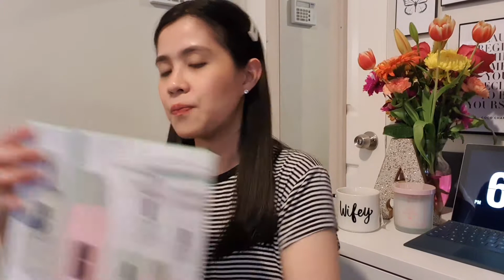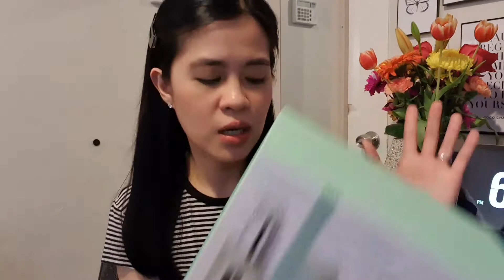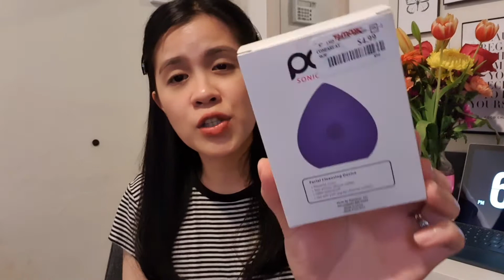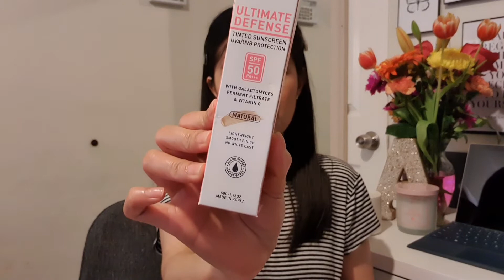SKINCARE HAUL 2020 (CLINIQUE,LUXE ORGANIX &MORE + CLOSE GIVEAWAY | PHILIPPINES | Annee Fair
Hi fairies kamusta kayong lahat?

In today's video I just want to share with you lahat ng products na nabili ko for the past months and sobrang excited ko to try some products from LUXE ORGANIX and
Fresh skinlab sana magwork sila sakin.

Milk White Whip Foaming Face and Body Soap 100g
Milk White Glutathione Body Lotion 480ml
Rose Melt Away Cleansing Balm 50g
Power Glow Essence Toner 150ml
Power Glow Creamy Whip Cleanser 150ml
Power Glow Serum Vitamin C 30ml
Aloe Vera & Snail Soothing Gel 95% 300ml
Bentonite Exfoliating Cloud Soap 180g
Ultimate Defense Tinted Sunscreen UVA/UVB Protection Natural SPF50 PA+++ 50g
Niacinamide Brightening Cloud Soap 180g

THIS IS NO WAY OF BRAGGING.

Much love from FAIR FAMILY🤍

You are braver than you believe and stronger than you,
seem and smarter than you think. Don't Stop until you're
PROUD🦋

write your Ig username.

PRIZES:
 ♡3 WINNERS OF
LUXE ORGANIX 99% Aloe Vera Brightening Micro Foam Cleanser
 with Vitamin C 120ml & Luxe Organix Aloe Vera & Snail Soothing

(Open for Philippines Residents only)

xoxo
Annee🦋

 I am grateful to all of you fairies♡